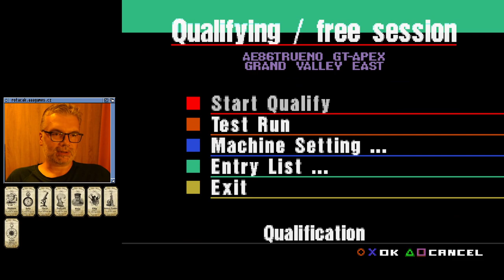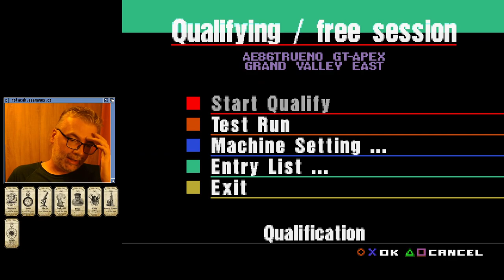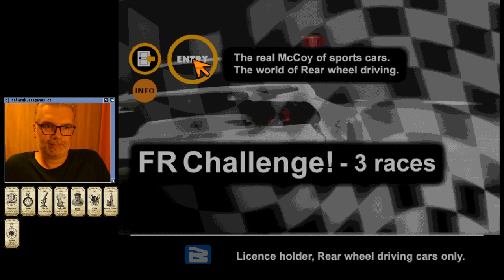Gran Turismo (2/?) (PSX)